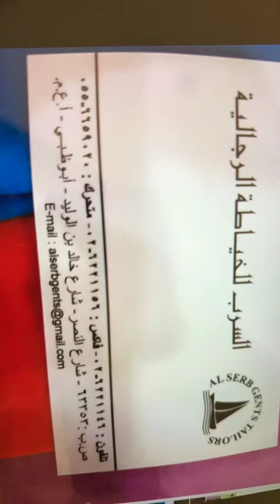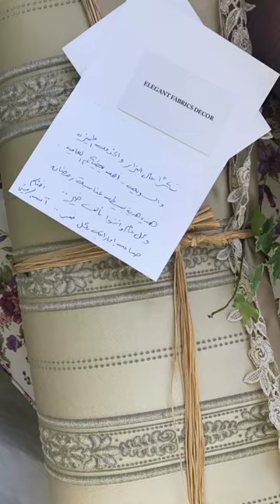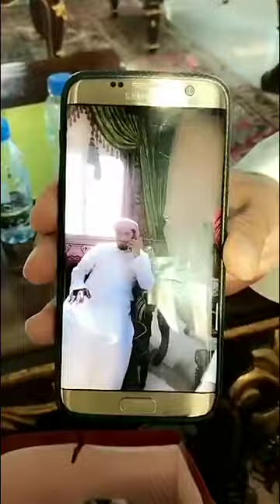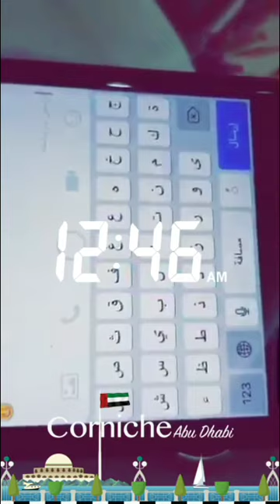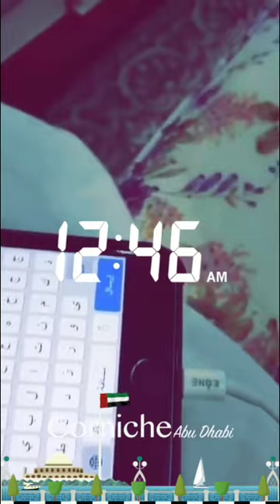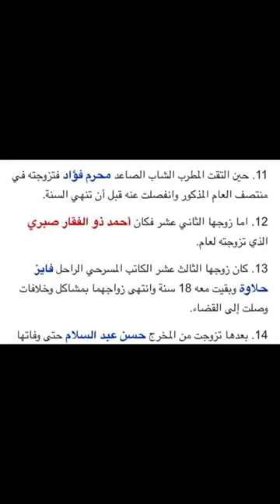خالد الخالدي و علي المصري